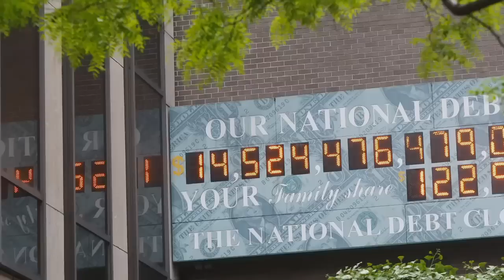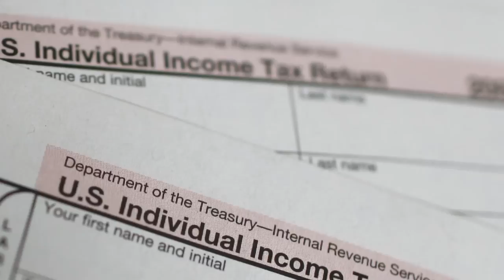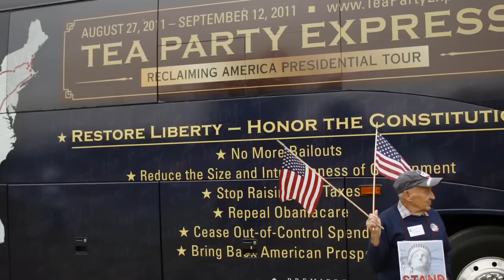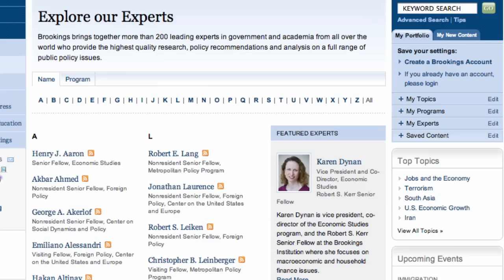The Budget Deal Won't Solve Long-Term Deficit Problem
William Gale: The budget deal is full of loopholes, and no matter what the supercommittee achieves, Congress can change it later. The answer to our budget problems is a combination of raising new revenues, reforming taxes and cutting spending. More